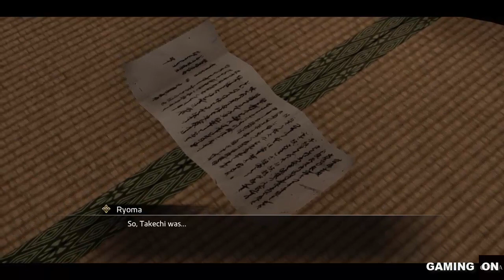LIKE A DRAGON ISHIN Gameplay Walkthrough Part 9 (FULL GAME ) No Commentary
Experience Next-Level Gaming: Like a Dragon: Ishin  - HDR Gameplay part 09

Ryū ga Gotoku Ishin! is set in the 1860s Japan during the Bakumatsu era at the end of the Edo period. Japan is thrown into turmoil after the arrival of Western ships, galvanizing the imperialist ideals of the Shishi, who wish to rebuild the nation around the Emperor by overthrowing the Bakufu and expelling foreigners.